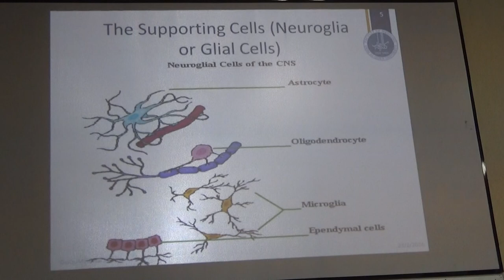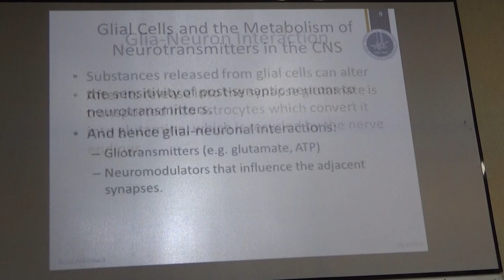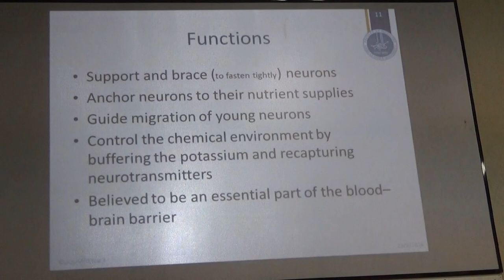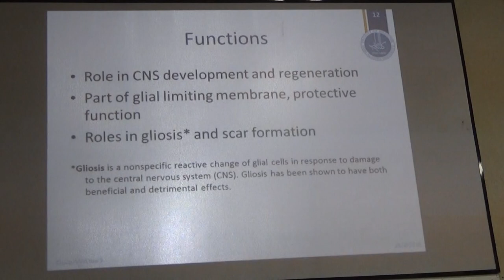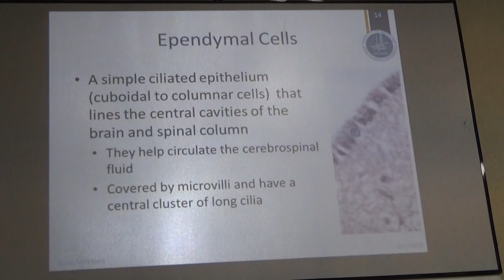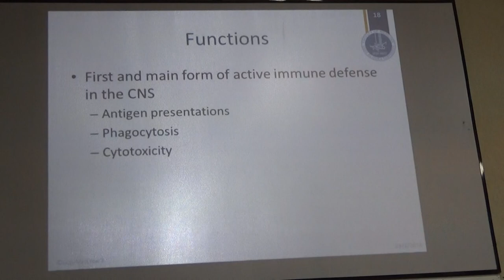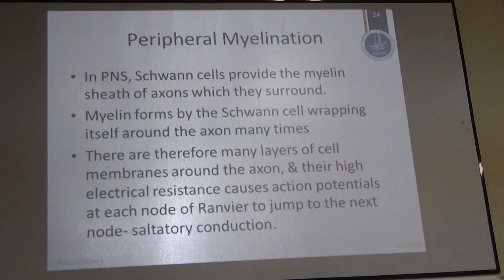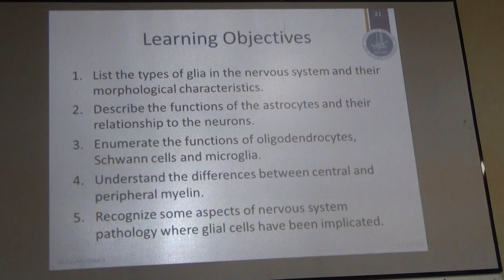Year 3 - Module C - Glia and their function